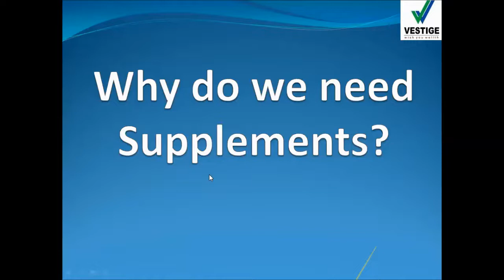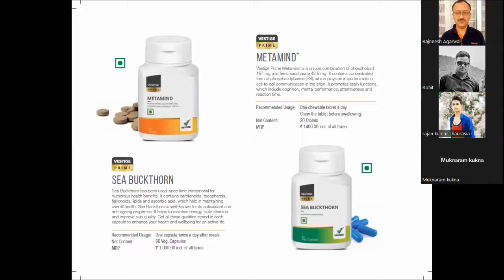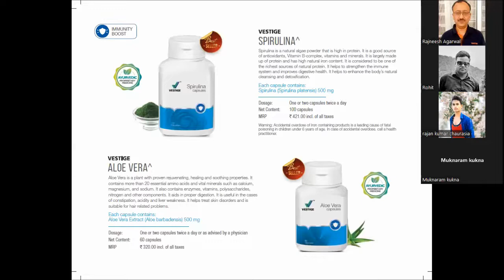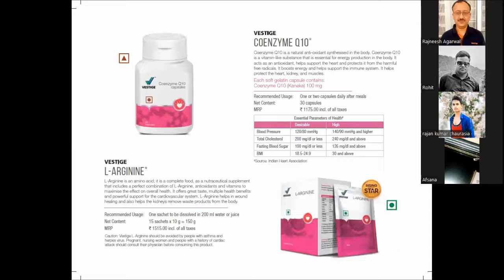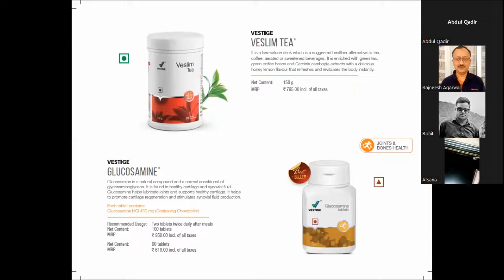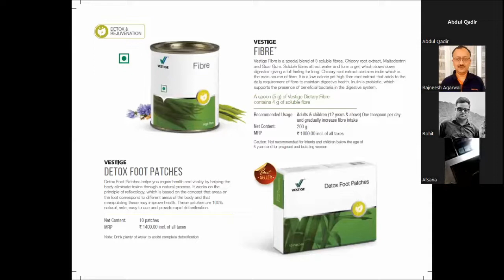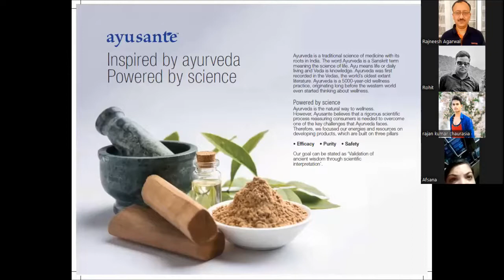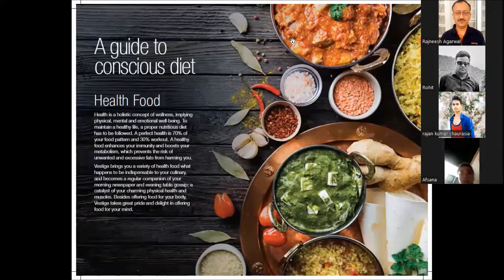Vestige Health Care Product Training